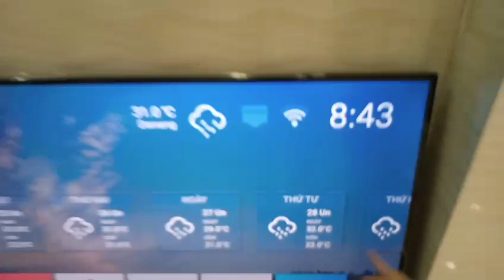Trên tay tivi Xiaomi E65A 65 Inch 4K đầu tiên tại Đà nẵng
- Tham gia thảo luận và trải nghiệm tivi xiaomi tại nhóm Tivi Xiaomi Việt Nam